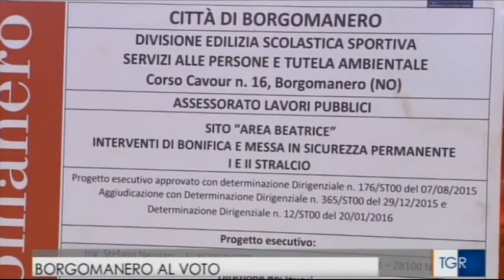Alberto Cerrutti al TGR del Piemonte del 24 maggio 2017